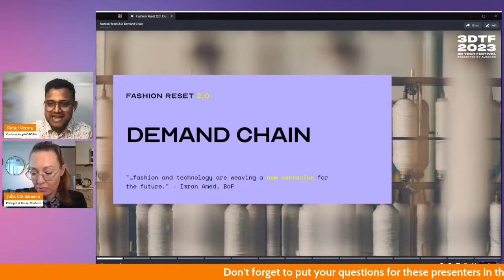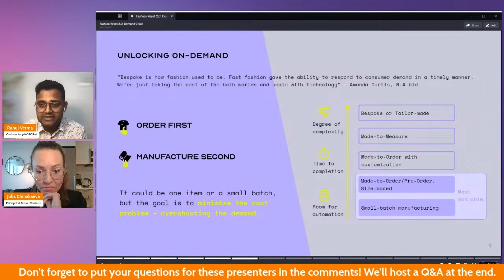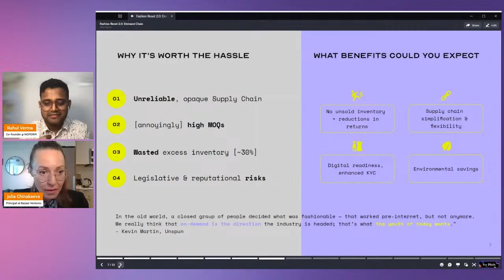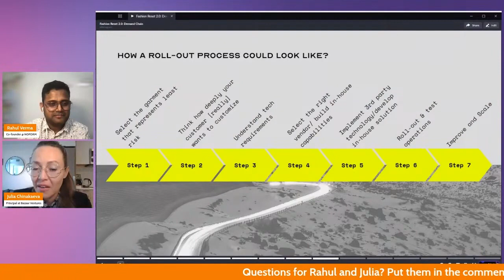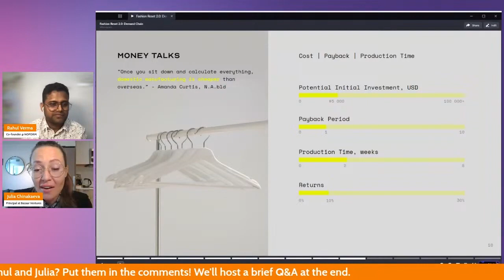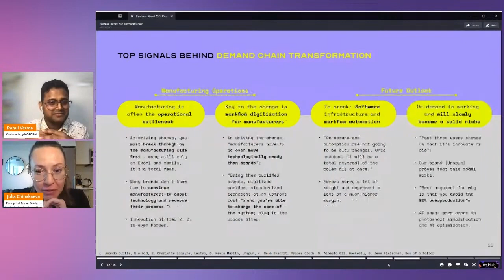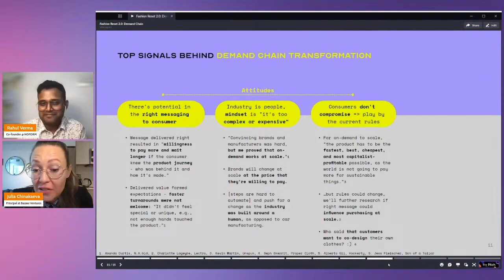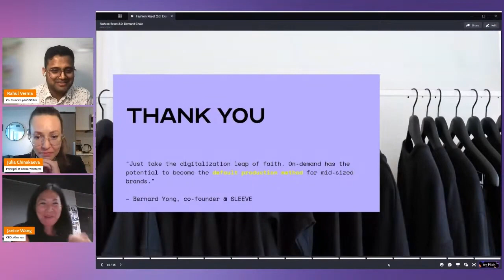Fashion Reset 2.0: Demand Chain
Join Julia and Rahul as they unpack the ins and outs of 3D adoption in on-demand fashion through qualitative and quantitative data. Building on their findings from the 2022 Fashion Reset Report, their ongoing research focuses on the latest and greatest from the digital leaders in the fashion space. Earlier last year, Julia and Rahul contributed to the 2022 Fashion Reset Report, published by The Interline. Part of “”The Sustainable Fashion Toolkit” from Fashion Takes Action and PwC, the report focuses on how technology encourages sustainable endeavors in the industry from the point of view of materials, processes, practices, and business models.

Julia Chinakaeva, ex-Management Consultant and Principal at Bazaar Ventures Fund
Rahul Verma, Digital Fashion Consultant @ NOFORM

3D Tech Fest is the world’s biggest festival of 3D, apparel, and fashion, gathering experts from every aspect of the industry to explore the intersection of fashion and technology. This year, we gathered 64 speakers from 50+ organizations around the globe September 26-28 for an exciting exploration of the future of fashion during 3D Tech Fest 2023: Redefining Fashion Intelligence, presented by Alvanon.